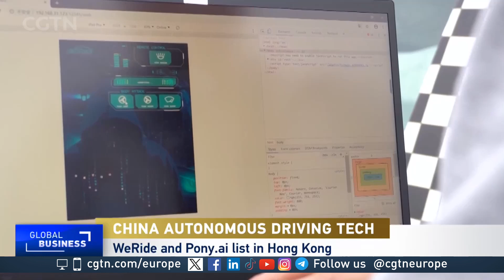Can China Win the Global Self-Driving Race?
Shihao Fu, Technology Analyst at IDTechEx, spoke to CGTN Europe about the outlook for autonomous-driving industry.
He said autonomous vehicles could become common in major cities within the next two to three years, provided cost and regulatory hurdles are addressed. The biggest challenges remain managing complex urban traffic and ensuring smooth user experiences. Fu noted that while the prices of sensors and computing units are falling, cost efficiency is still key for commercial uses such as robotaxis.
He highlighted Pony.ai and WeRide as two Chinese leaders driving the industry forward - with Pony.ai demonstrating strong financial and commercial progress, and WeRide pursuing a more global, multi-scenario strategy. Both firms, he added, are pushing the limits of driverless technology as competition in the sector intensifies.